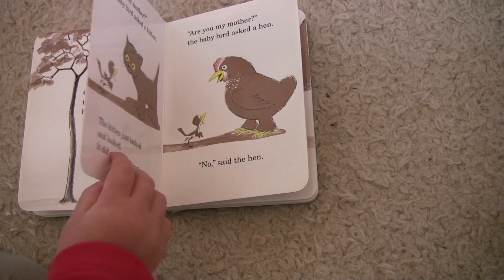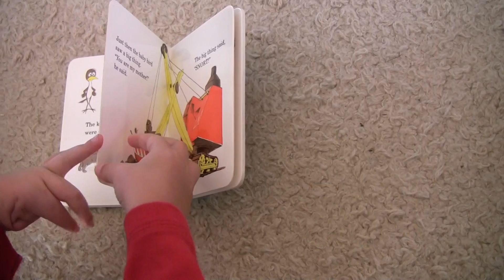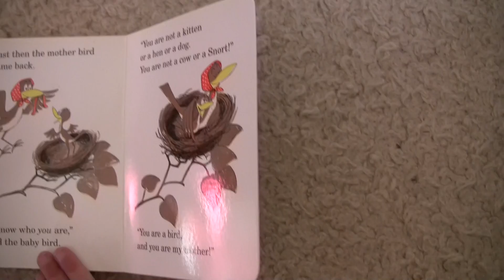boo reading are you my mother.M2TS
Boo reading "Are You My Mother"